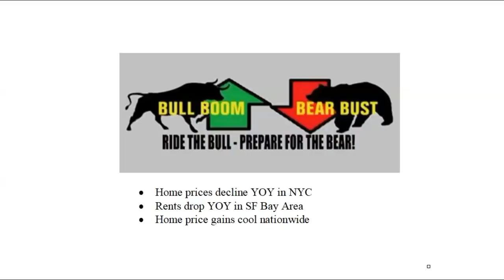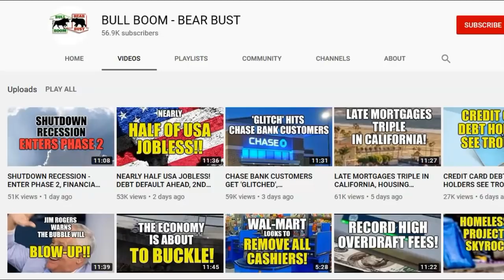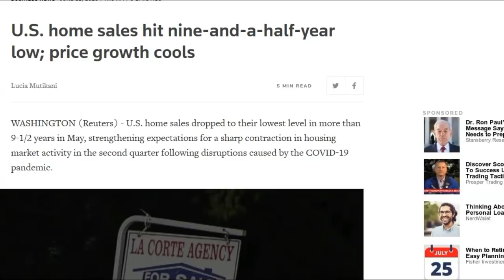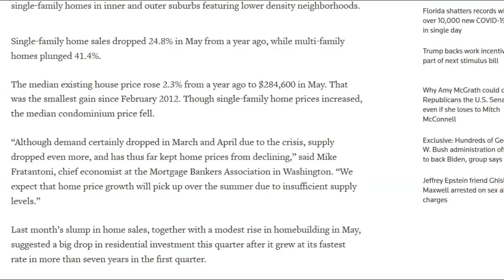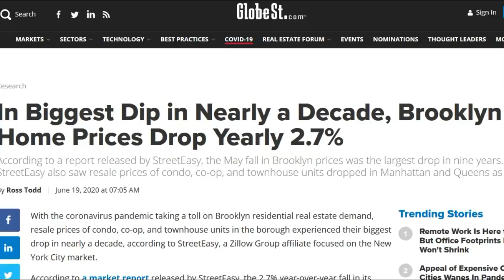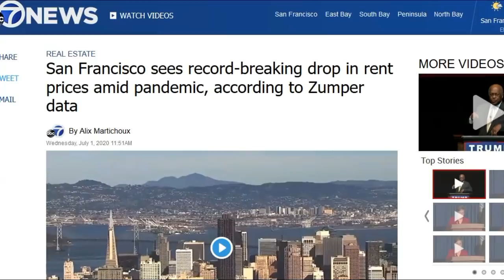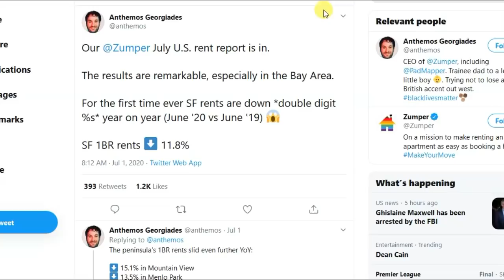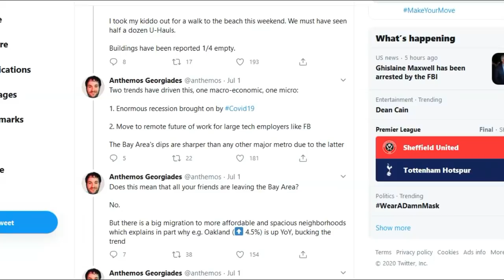HOME PRICES SINK IN NEW YORK, RENTS DROP IN SAN FRANCISCO, REAL ESTATE BUBBLE BUST, RESIDENCE FLEE